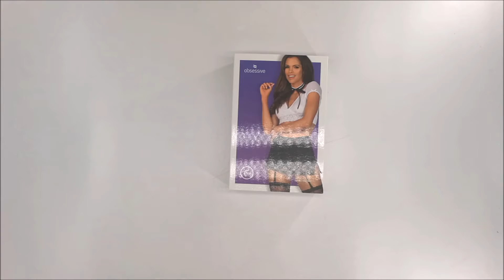OKOUZLUJÍCÍ KOSTÝM SECRETARY SUIT - OBSESSIVE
Okouzlující a koketní jako sexy asistentka? Ano, to je to, co chcete! S kostýmem sekretářky je dokonce i domácí kancelář jako v ohni! Zrušte tedy všechna jednání a začněte se bavit hned teď!

Více podrobností:

- sexy sekretářka
- bílý top s hlubokým výstřihem a krajkovým lemováním - krásně zdůrazněné poprsí
- krátká, černá sukně - boky vypadají úžasně
- s odnímatelnými podvazky - tak pikantní!
- límeček s mašlí - lehkomyslné pokušení
- kostým zahrnuje: bílý top, sukni, tanga s podvazky a límeček
- set nezahrnuje punčochy
- jemný a delikátní multistretch materiál
(85% polyamid, 15% elastan)